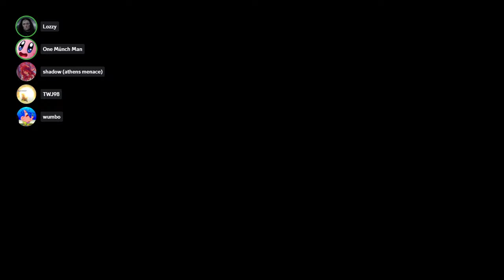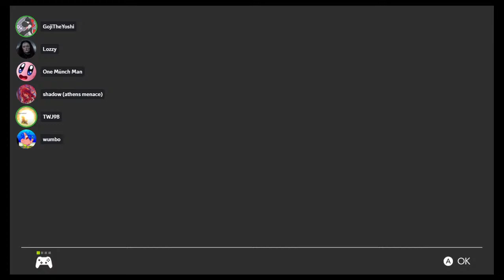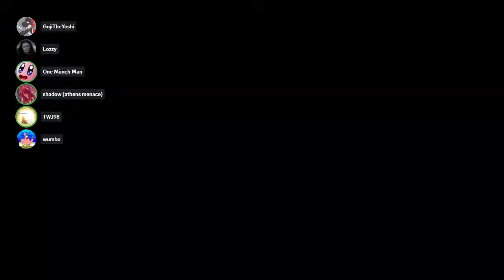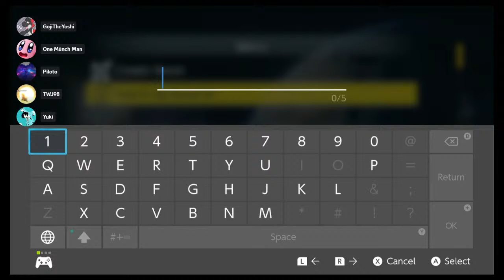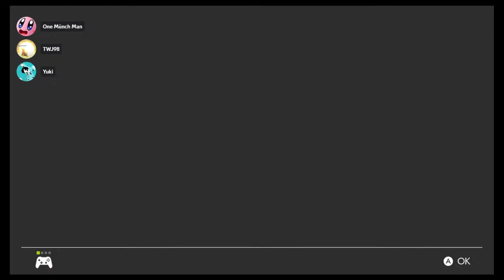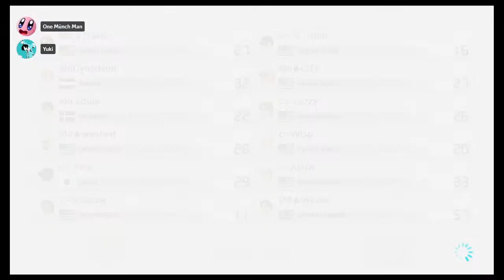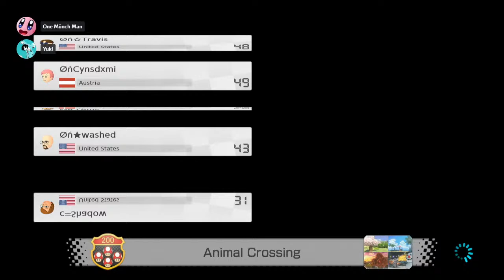🔴 DARK MATTER WAR!